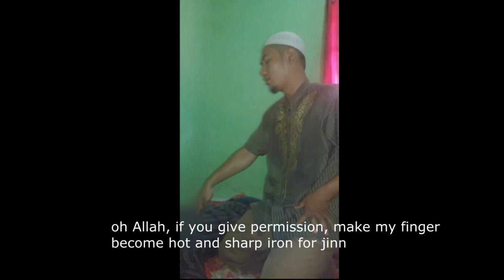Jin Jimat NGAMUK - Jinn Talisman - ENGLISH SUBT - Ruqyah Palembang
Seorang kolektor jimat saat diruqyah jin jimat yang di dalam tubuhnya berontak

A talisman collector , when in ruqyah, jinn talisman in his body revolted

Visit Us : kunjungi facebook dan blog kami